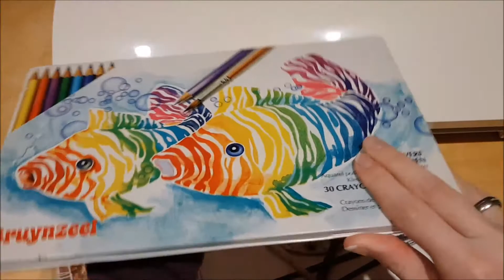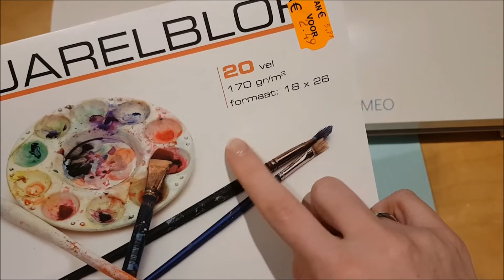Eindelijk een Aquarelblok dat wel werkt en betaalbaar is - Review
Dit Aquarelblok komt van de boekenvoordeel en is 2.50. Na heel lang zoeken heb ik besloten om deze mee te nemen.